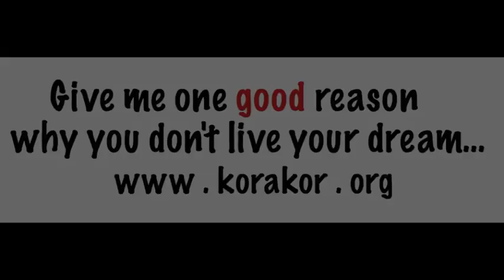My birthday wish list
Keveen Gabet is now 29!!!

Hurray